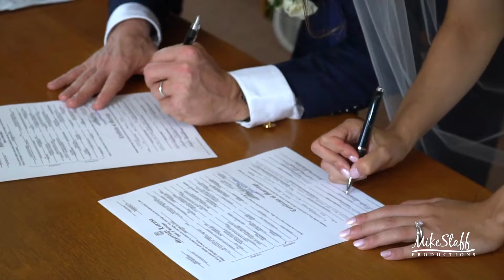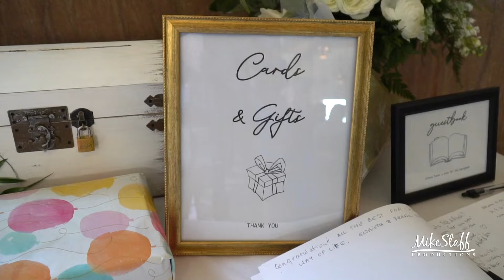Mike Staff Productions - Detroit Wedding Videography - The Wedding Video of Alyah & Ted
Ceremony: Inn at St. John's
Romantics: Inn at St. John's
Reception: Inn at St. John's